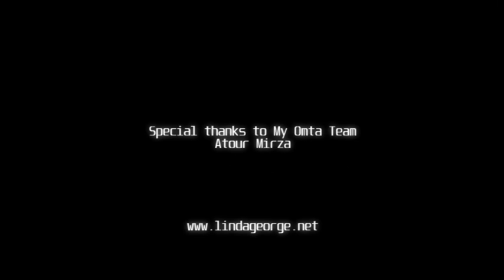Assyrian Song "Madeeley" by Linda George (Official)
Linda George's brand new video clip for her song "Madeeley" from her new CD "Mokhneeten Minokh". The clip was filmed in Sydney by Diamond Video Productions while Linda George was on her tour earlier this year.

For those interested in the digital version, the CD is available to purchase and download from iTunes, Zune and Amazon MP3.

For those iPhone owners, this song is available to purchase as a ringtone. All you need to do is search for "Linda George" in the iTunes store on your iPhone  and you will find it.

To see more of Linda George's official music videos, visit Assur Entertainment's YouTube page.

MyOomta is a global media and entertainment group focusing on promoting and preserving our Assyrian language and culture.

Images are courtesy of the MyOomta image library and are copyright to MyOomta.

You can become a fan on our Facebook fan